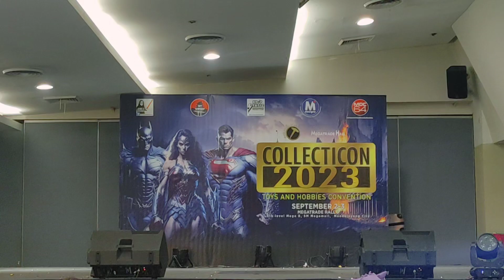Cosplay Category: 17. Unnie Jai- Joo Min-hee of Stellar